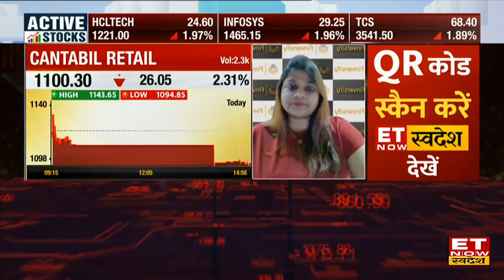Dealing Room Stocks : आज इन स्टॉक्स में हुई Dealers की खरीदारी, शॉर्ट टर्म में मिलेगा दमदार मुनाफा!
Dealing Room Stocks : Nippon Life Share Price Analysis , Nippon Life Stock Price Outlook  , Nippon Life Share Latest News , Nippon Life Share On ET Now Swadesh ,
Nippon Life Share में HNIs बड़ी खरीदारी कर रहे हैं, 20 दिनों में वॉल्यूम से 18 गुना है। देखिए क्या है ट्रिगर्स?